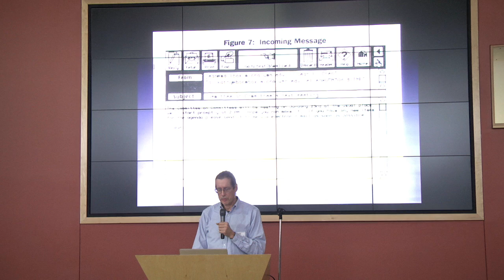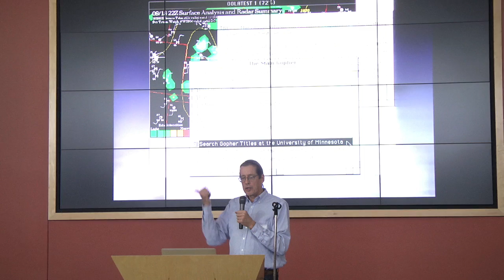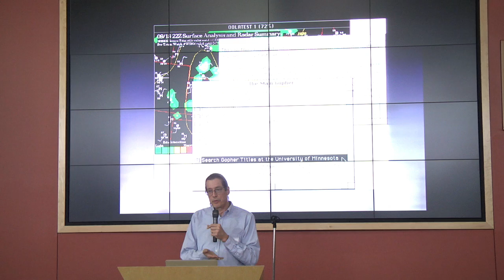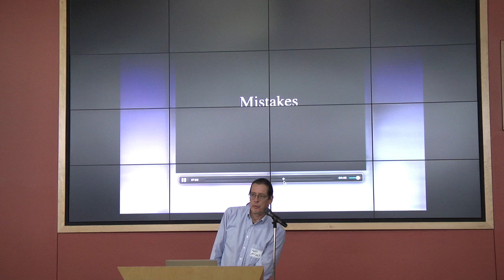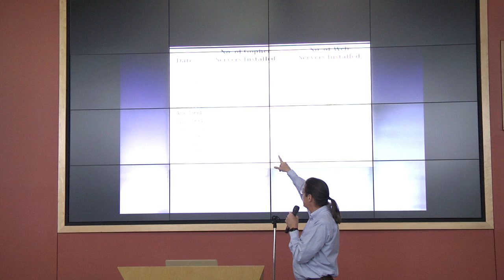Session 0: Minnesota Computing Aesthetics with Mark McCahill